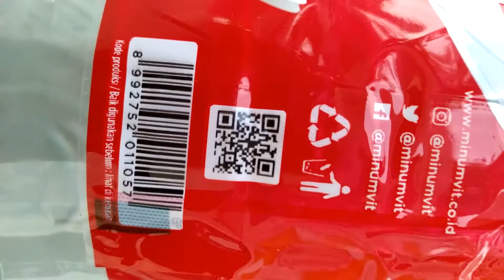ALHAMDULILLAH,..MinuM AiR PutiH YanG CukuP BiaR FiT SeLaLU,25~06~2021,.